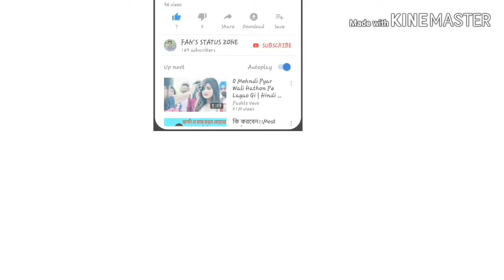New Very 💔Sad 😢WhatsApp Status 2019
NewVery💔Sad😢WhatsAppStatus2019

whatsapp songs,
whatsapp love songs,
whatsaapcomedy,
whatsapp comedyvideos,
whatsapp romantic,
whatsapp emoji,
whatsapp status,
whatsapp video,
whatsapp song,
whatsapp latest status video,
whatsapp song,
whatsup,
whatsapp dp,
love status, sad status,
old status,
emotional status,
whatsapp status,
some clips,
videos for whatsapp lovers zone
love status,
sad status,
romantic status,
old status,
new status,
love songs,
sad songs,
romance song,
whatsapp video,
whatsapp status,
whatsapp video status,
latest,
#01 love status,
sad status,
romantic status,
old status,
new status,
love songs,
sad songs,
romance song,
romantic song,
30 Second WhatsApp status,
3d WhatsApp status,
Comedy WhatsApp love WhatsApp status Love, emotional